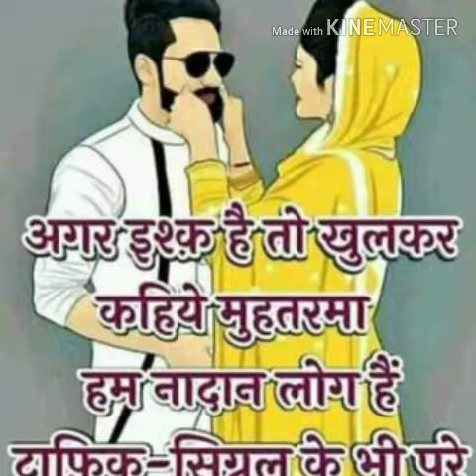Umeed kd new song singer raper kd new song with monu naulthiya